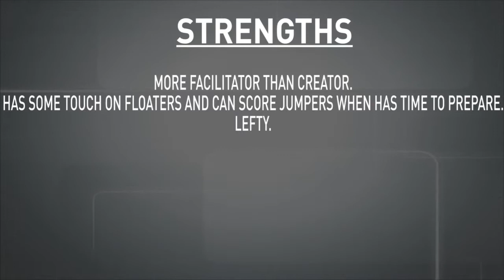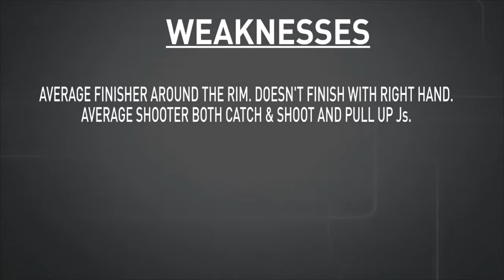Josh Magette Scouting Report